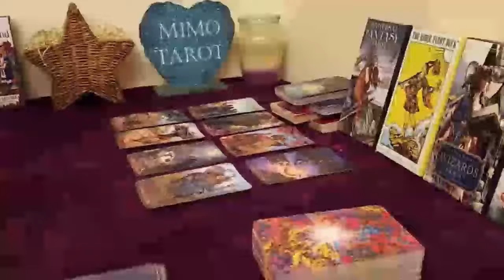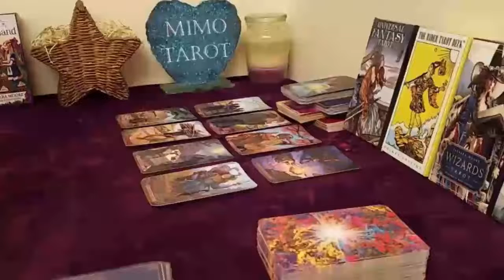gemini love reading an ex past lover is still determined1